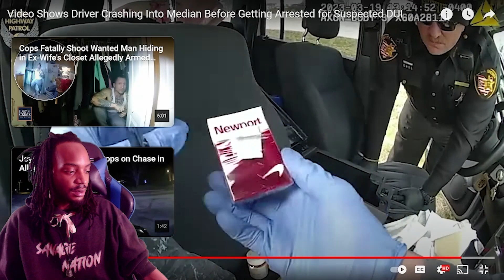HIGH SPEED CHASE gone WRONG ... WAIT She was really H!GH lol ... SAVAGE REACTION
Welcome to the Savage NATION !